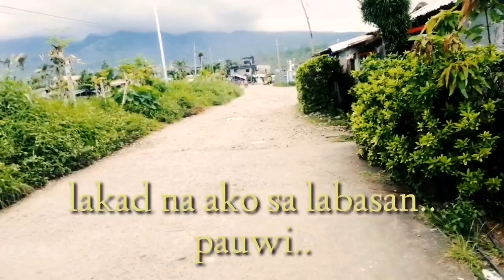Sa Paaralan Kong Saan ako Nagtapos!! (NNHS)